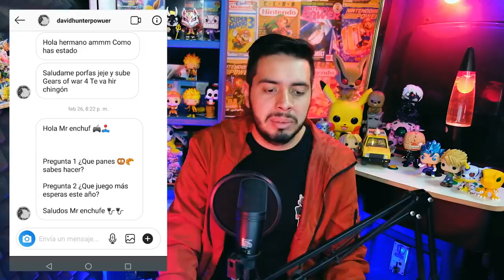Apex Millonario, Cuphead en Smash, Sony sin exclusivas, Google ganando -Noticiero Wefere Juegos